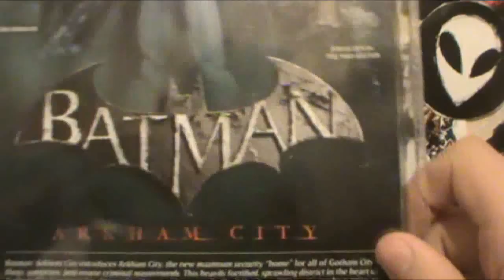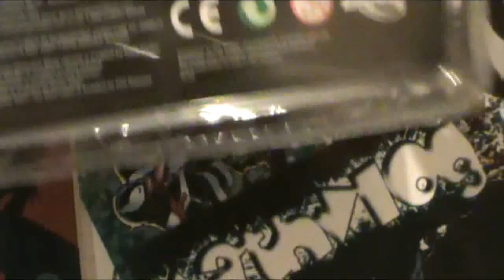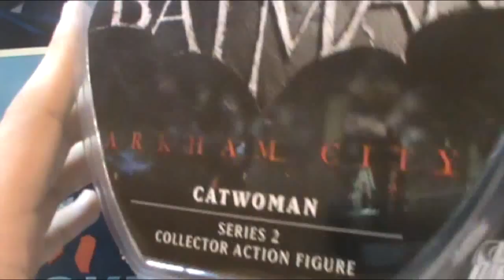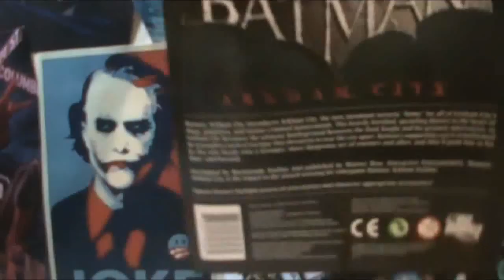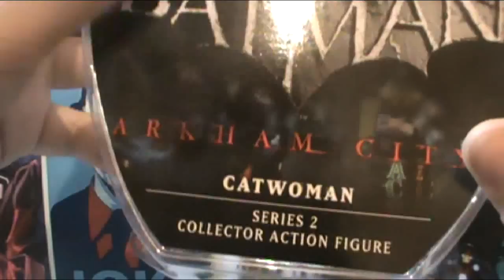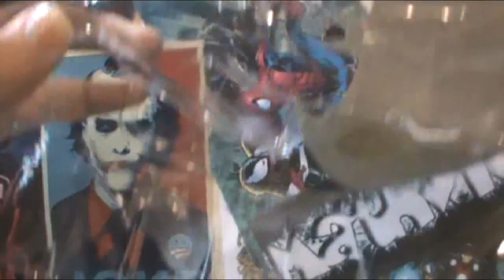Review da Catwoman(Mulher Gato)-Batman Arkham City (DC Direct)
O Link dos Canais Parceiros(TheCollector97, MsSASQUACH3, TheActionBrasil96,Gblcollector2 e Games do Fogo)vão estar aqui embaixo.
Por Favor.
Comentem.
Ajudem na Divulgação do Canal.
Inscrevam-se.